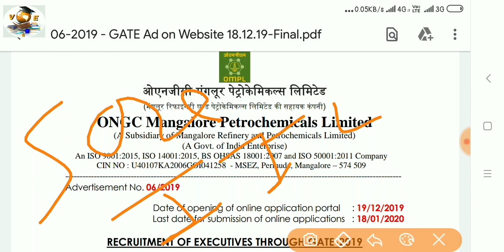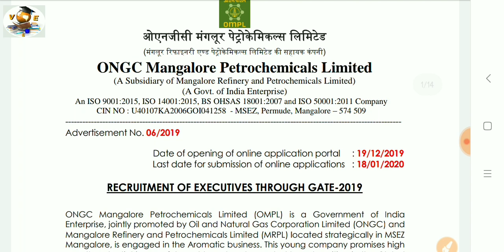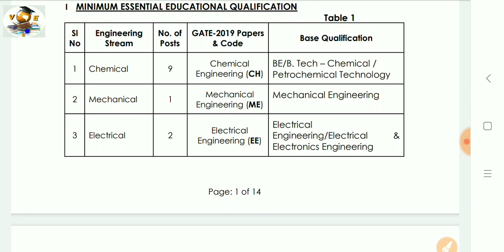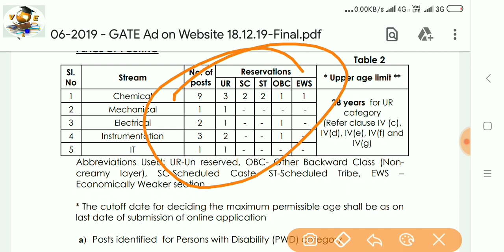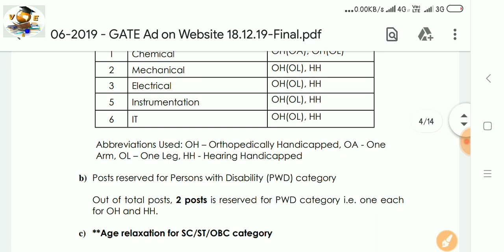ONGC Recruitment 2020 मे निकली फिर से भर्ती अगर आप के पास ये ट्रैड है तो आप जरूर करे आवेदन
Gujarat new vacancy 2020

राजस्थान बिजली विभाग भर्ती

Hero honda compny job

icmr-rcmr iti walo ki job

राजस्थान रोड़वेज भर्ती

सीमेन्ट कंपनी में भर्ती

TVS Company job

वन विभाग की भर्ती

Delhi police भर्ती 2020

असम पुलिस भर्री

ऐयर पॉट की भर्ती

मुम्बई से निकली टेक्नीशियन की भर्ती

IOCL की भर्री 2019